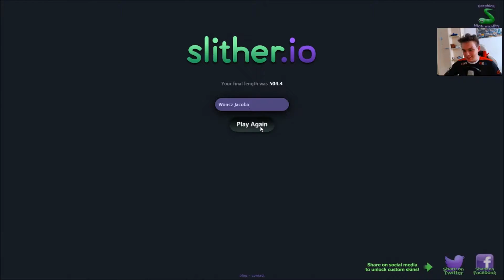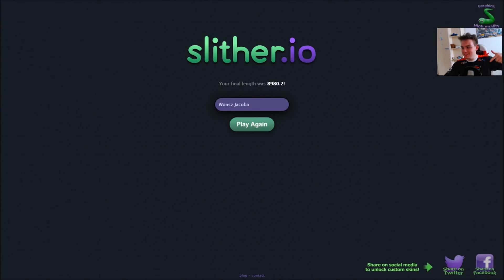KTO MA NAJDŁUŻSZEGO? ;) - SLITHER.IO